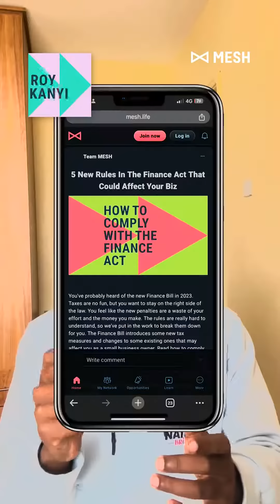Businesses Affected By The New Finance Act 2023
Unakumbuna story na Finance Act 2023?

Millie anatuchanua some of the biz zimekua affected by the Finance Act.

MESH is the first online community for serious young people in biz! Pamoja tunajengana.

Dream yako ni kufungua shop, food service, cyber ama biz? Unadai ku-grow biz yako for more profit?
Kama unadai ku-turn talent yako into a profitable hustle, ama ku-grow skills zako za Biz: MESH is the community for you!

💡 GET IDEAS FOR YOUR NEXT BUSINESS
Browse ideas za Biz unaeza anza na capital ya 5,000 KES

💪🏿 GROW YOUR BIZ SKILLS
Learn from fellow MESHers tips za ku-boost sales, save capital, ku-promote Biz yako na tips za ku-grow customer base yako.

🚀 FIND YOUR NEXT GIG
Connect na brands za nguvu kama Unilever for sales gig, no shop required. Check in regularly, kuna new opportunities kibao.

🤝🏾 BUILD YOUR BIZ NETWORK
Join 150,000 young Kenyans in Biz: Connect na suppliers, mentors na partners.

🧠 SHARE YOUR WISDOM
MESHers wengine wanaeza learn vitu mob sana from your tips! Tujengane pamoja.

🏆 EARN BADGES
Show off Biz skills zako to the world and celebrate your achievements.Watch and learn vitu una-need kupiga hii shugli.

🏆 EARN BADGES
Show off Biz skills zako to the world and celebrate your achievements.